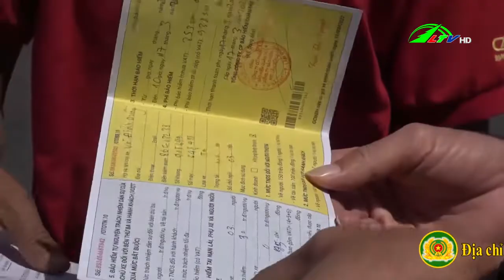Cảnh sát giao thông ra quân cao điểm kiểm tra, xử lý vi phạm trật tự an toàn giao thông